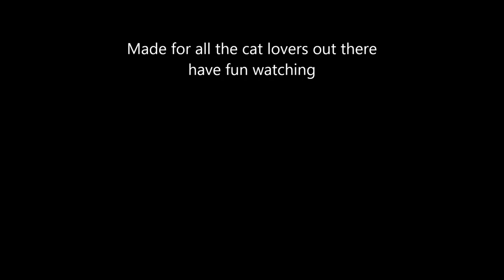Funny Cats Kittens MeowChannelYT 20130526007847 Choc Cat Bearding YT